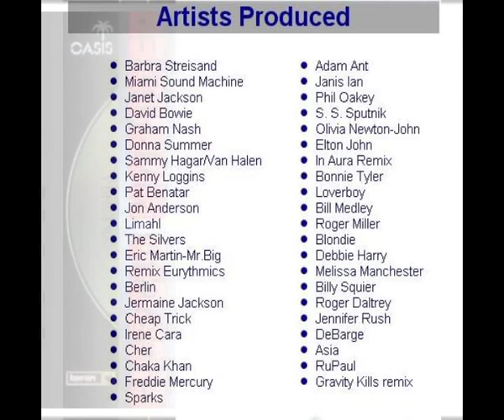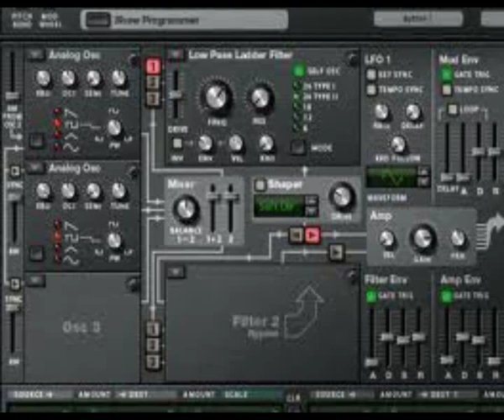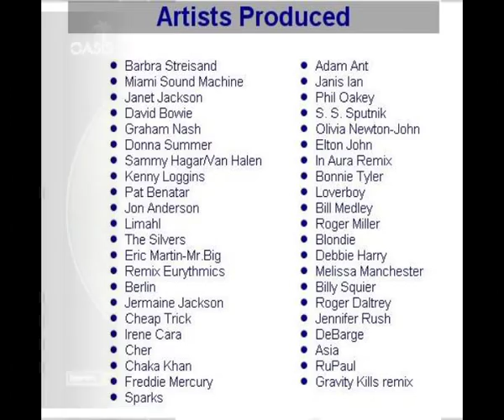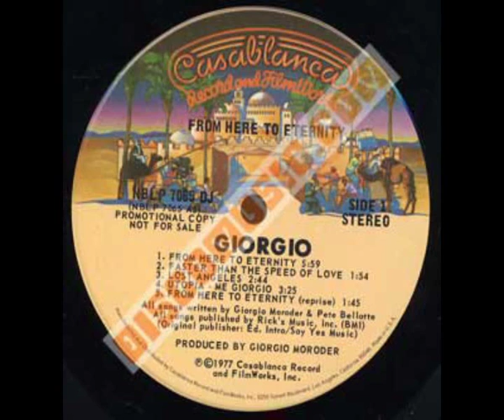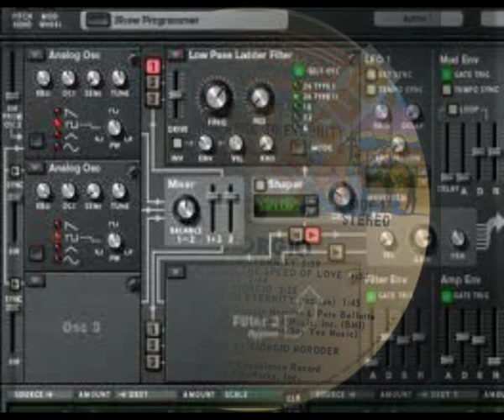Giorgio Moroder - I Wanna Rock You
The best song of disco music of all the age disco !
La mejor canción de música disco de toda la era disco !!!

I've been watching you dancing,
Just came to see what you got,
I wanna show you my night moves
and baby, I got alot

Got the hots for your body,
I wanna try it for size,
Come on and move with me baby,
You got that look in your eyes

Let me show you a night,
Let me make you feel right,
All night long, All night long

I wanna rock you, I wanna roll you,
I wanna love you, All night long (All Night Long)
All night long (All Night Long, All Night Long)

I've got the music to move you,
Sit back and go for a ride,
I'll Rock and Roll you to Heaven
in the point of the night

You're my night time lady,
I'm your night time man,
Let's get it on together
and make love while we can

dee...dee...dee...dee...dee.

I wanna rock you-u-u-u-u-u-u-u-u-u-u
I wanna roll you